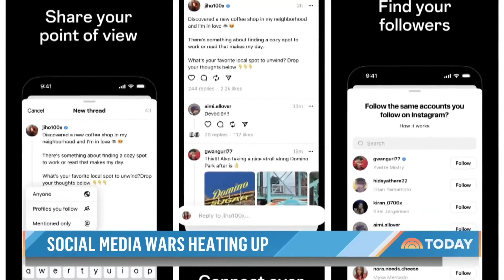Addicted to Social Media? Introducing Zuckerberg's Threads 😂 🤦‍♂️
🚀 Threads vs. Twitter: The Ultimate Social Media Showdown! 🐦 Elon Musk Sues Mark Zuckerberg? 😱

Hold onto your keyboards, social media enthusiasts! In this uproarious 1-minute video, we dive into the exciting world of Mark Zuckerberg's latest creation, Threads – a brand new social media app that bears an uncanny resemblance to the ever-popular Twitter.

But wait, there's more! Rumor has it that Elon Musk is dropping hints about a potential lawsuit against Zuckerberg for crafting something so strikingly similar to the beloved blue bird. Will these tech moguls face off in the courtroom? You won't want to miss the juicy details!

Join us as we explore the addictive world of social media and question the necessity of another platform.

To spice things up, we've sprinkled the video with hilarious cutaway clips that are sure to leave you in stitches. From witty one-liners to clever skits, we'll keep you entertained while shedding light on this controversial topic.

🎬 So, buckle up and click now to discover why Threads vs. Twitter is the talk of the town! Will Threads soar to new heights or face Twitter's fiery retaliation? Watch and decide for yourself! 🔥✨"